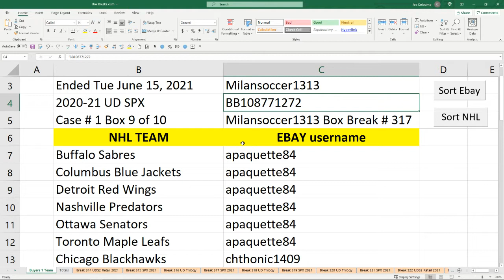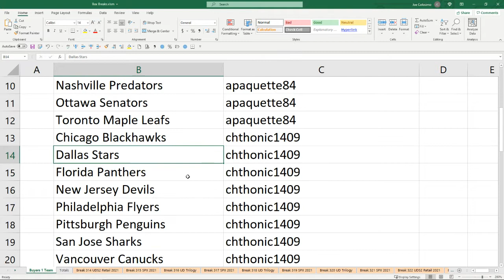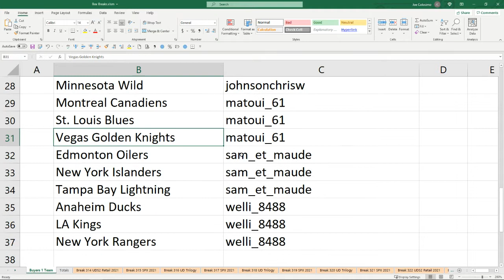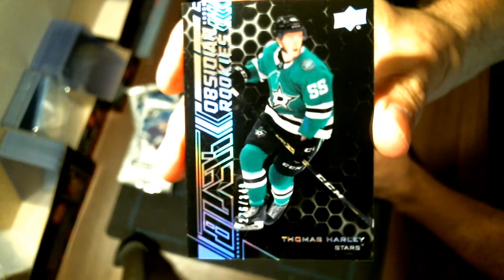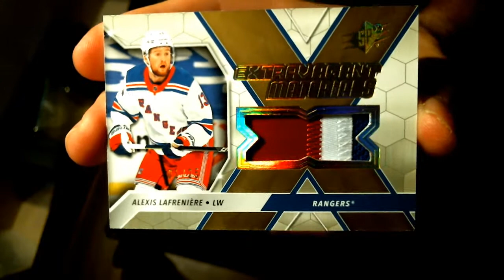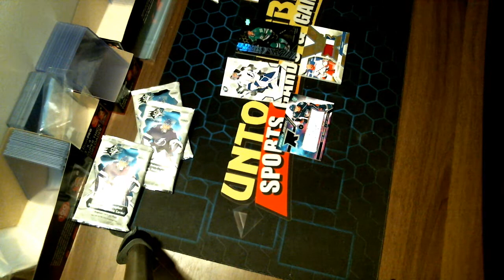Milansoccer1313 Box Break # 317 UD SPX. Box 9 of 10 Sealed inner case # 1.